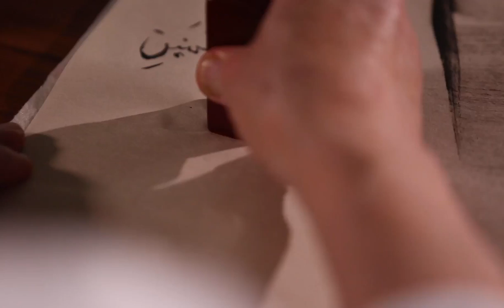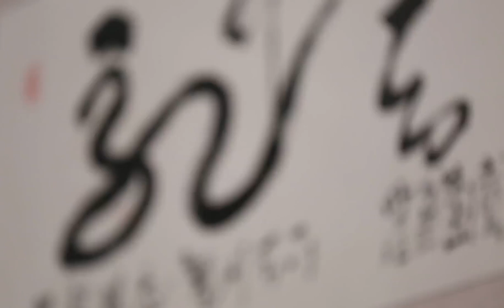The Sufi Martial Arts- Hua Long Kung Fu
Hua Long Kung Fu was originated from Mecca in the Holy Prophet Muhammad (PBUP) time and inherited by Chinese Sufi Order Jahriya